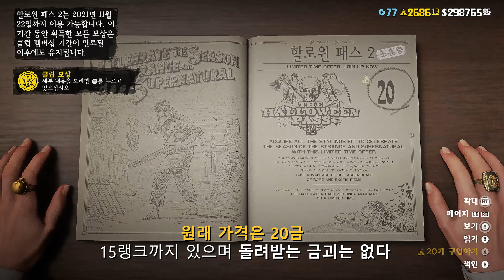할로윈 패스2 남캐 여캐 아이템 프리뷰 l 레드데드 온라인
*영상과 관계없는 댓글, 빠놀이, 비매너, 타유튜버 언급 댓글은
예고없이 삭제될수 있습니다.

PC 사양
CPU : AMD Ryzen 7 3700X 3.6GHz 8코어 / 16쓰레
RAM : DDR4 32GB
GPU : GeForce RTX 3080ti
키보드: HyperX Alloy Origins 기계식 게임용 키보드
마우스: 로지택 G900